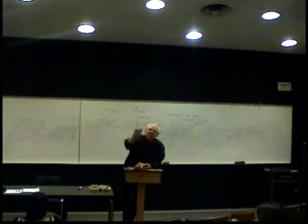Religious Diversity 12.6 Robert Eisenman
Robert Eisenman's course examines religious pluralism as a means of dealing with diversity.